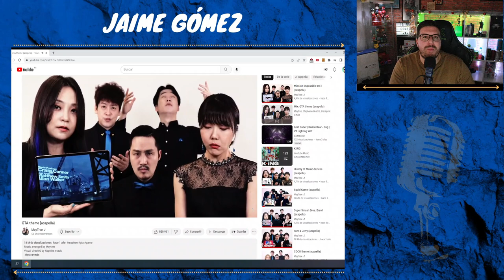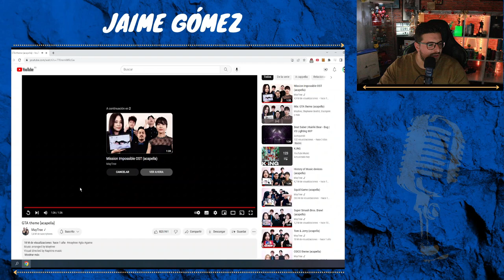¡Mi Reacción Inesperada a los Videos de Maytree Especial GTA!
Aquí os traigo un especial, y no es de navidad, es mejor, del GTA.
Nos vemos en el próximo vídeo, un vídeo muy especial y navideño. Actívate la campanita coñño. Xaau.